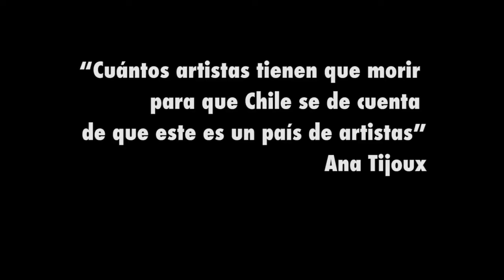TRAILER ES POR LA MUSICA Omar Saldias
"Es por la música" será presentado en Inedit el día Jueves 8 de Diciembre a las 22:00 hrs. en Centro Arte Alameda.

Es por la música” es un Documental chileno completamente autogestionado que
con cámara en mano transita por los concurridos escenarios de la capital desde donde nos muestra un otro chile. Uno que no aparece mucho en los medios y donde los músicos son sus protagonistas, un trabajo de un año para llevar a la pantalla una radiografía de nuevas bandas que resumen la energía, innovación y las ganas de llevar a cabo sus proyectos musicales.

Omar Saldías | 2016 | 54’ La gestión musical en Chile, desde sus actuales protagonistas.